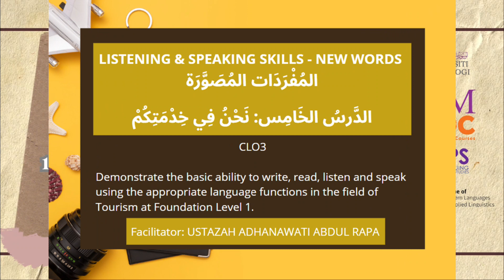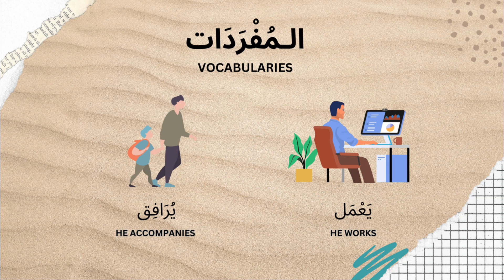TAC201 | Foundation Arabic for Tourism | Lesson 5 | Vocabularies | I'm a tour guide [Services]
This course is an extension of the Foundation Arabic level II (TAC151), and it is offered only to students of the Diploma in Tourism Management. It focuses on the learning of the Foundation Arabic for a specific purpose that is tourism. In this course, students are exposed to terminologies, phrases, sentences, dialogues, and clippings as well as cultural elements that are directed to dealings/transactions/communication and activities in tourism.